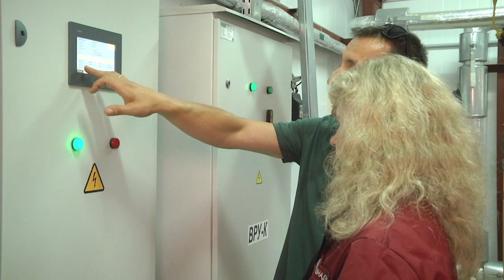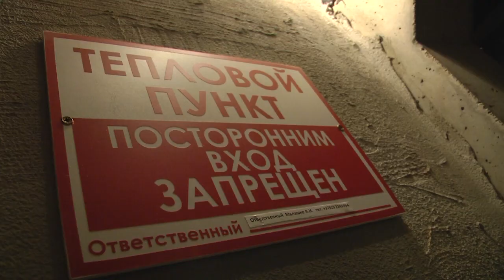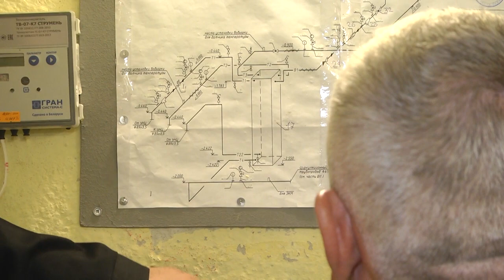2022-08-31 г. Брест. Подготовка электро-теплоустановок и тепловых сетей. Новости на Буг-ТВ.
Подготовка электро-теплоустановок   и тепловых сетей жилфонда и предприятий к работе в осенне - зимнем периоде 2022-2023гг.
Осенне-зимний сезон – время, к которому идёт тщательная и заблаговременная подготовка во многих сферах городской жизни   – все должны быть готовы к холодам, и работе в не самый благоприятный период. Особенно важным в это время является подача тепла и горячей воды в каждый дом. В зоне ответственности Брестского межрайонного отдела филиала Госэнергогазнадзора по Брестской области 1360  поднадзорных потребителей, и каждое предприятие или жилой комплекс необходимо обследовать, каждому потребителю и теплоисточнику устанавливается конкретный срок регистрации «паспорта готовности».